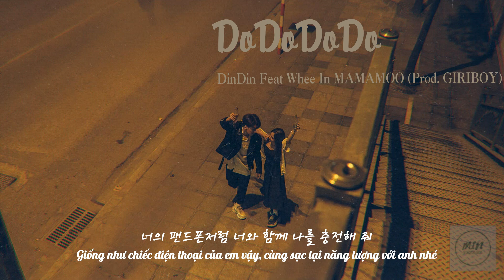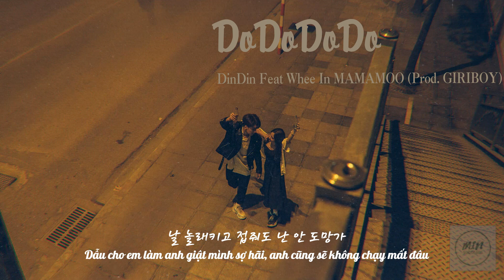[Hangeul/Vietsub] 돼버릴거야 (DoDoDoDo) - DinDin ft. Whee In of MAMAMOO (Prod. GIRIBOY)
Mới đầu nghe tôi cứ tưởng là giọng của GIRIBOY các bác ạ, cứ ngỡ ngàng nghĩ "ơ đây giọng Giri mà, DinDin đâu", hoá ra là giọng DinDin ạ :)))
Về sự ra đời của bài này thì DinDin muốn lên No.1 trên chart ý, thế là đi tìm GIRIBOY để nhờ ổng viết cho, hứa hẹn trả tiền, xong đòi full topping các kiểu :)) đến hôm thu âm thì phòng thu âm nóng chảy mỡ, xong DinDin ngồi xem Whee In với Giri thu âm với nhau, nói chuyện bàn về bản thu mà muốn gớt nước mắt, vì ông ý không nghe được :)))) thế là ngồi phụng phịu kêu "tui cũng muốn nghe mà" :))))))
Về phần bản dịch sẽ có chỗ dịch khác so với bản Eng, là do tôi dịch theo cách hiểu của mình, có gì sai sót mong các bác cmt nhé hihi ^^